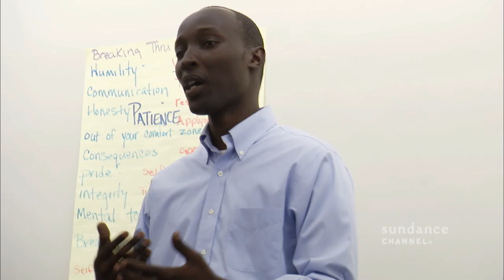Sundance Channel Presents GET TO WORK | Respect Your Supervisor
GET TO WORK - Mondays at 10:30P on Sundance Channel

Sundance Channel presents GET TO WORK.  GET TO WORK is an unfiltered, uncompromising look at Strive, an organization dedicated to getting America back to work.  GET TO WORK takes you inside this hardcore back-to-work boot camp that serves the chronically unemployed -- jobless, directionless, and hopeless people who are just clinging on for survival.